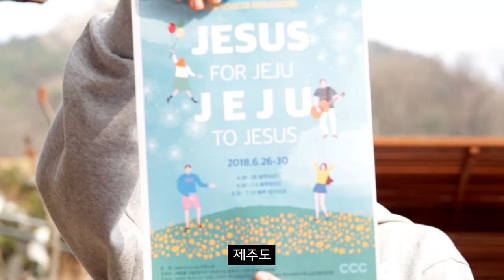[Media STINT]제주선교대회, 제~주도로 가자!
제주선교대회 홍보영상

제작 : 미디어스틴트(이주헌 고성민 박유정 윤지희)